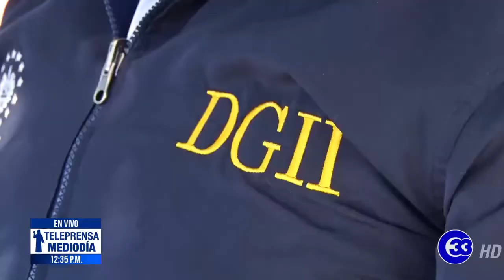Teleprensa33 | COVAX entregará más de 375,000 vacunas al país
La iniciativa COVAX confirmó que prevé entregar a El Salvador más de 375 mil dosis de vacunas contra la Covid-19 a partir de febrero.